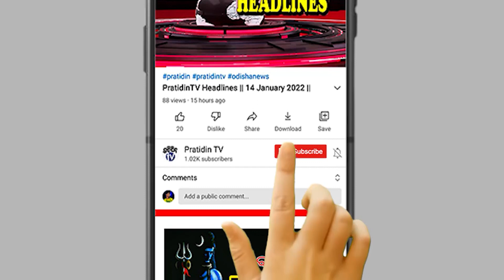“ସେ ଝିଅକୁ ସୁଧାରିବାକୁ ତା ନଗ୍ନ ଫଟୋ ମୁଁ ଛାଡିଥିଲି”